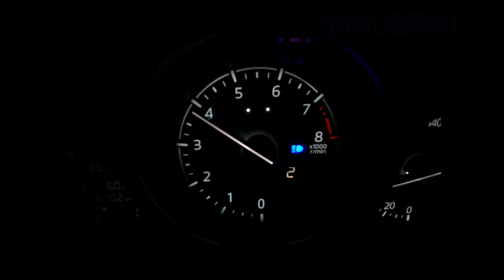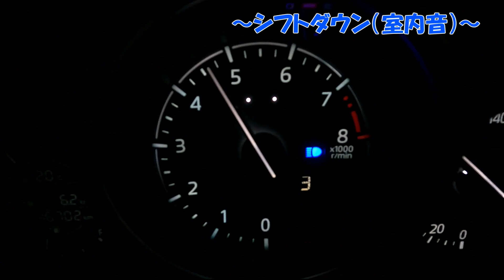マツダNDロードスターのエンジンサウンドをコンパクトに楽しむ動画[mx-5, miata, sound]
こんばんは！ヤマガミです。

NDロードスターのエンジンサウンドをかき集めてみました。
ぜひ楽しんでいって下さい！！